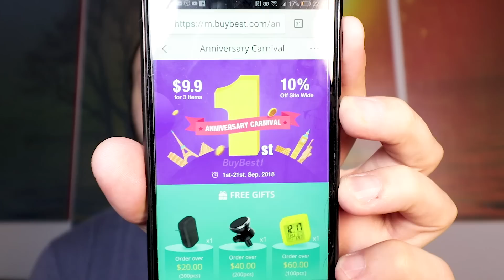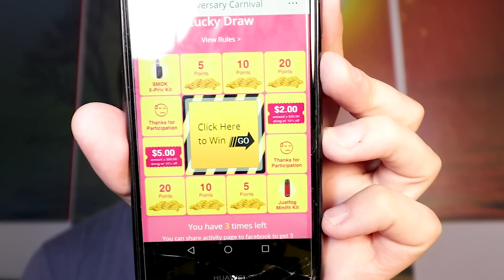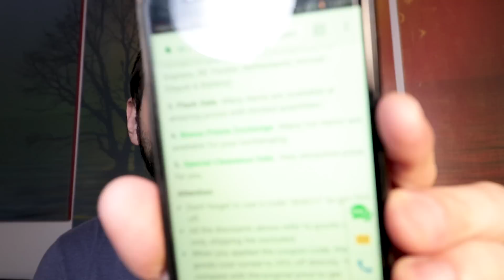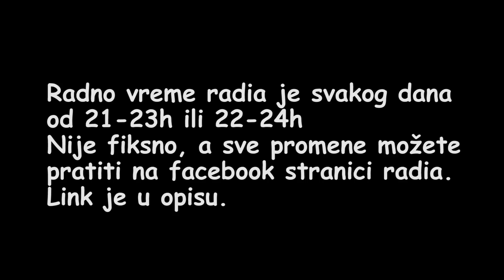VLOG | Cro Vape Radio | Hermetic RDA | BuyBest | HeavenGifts